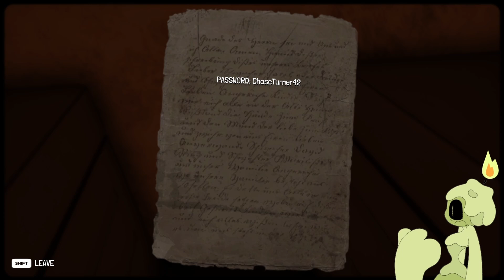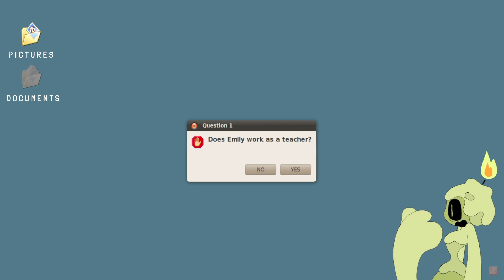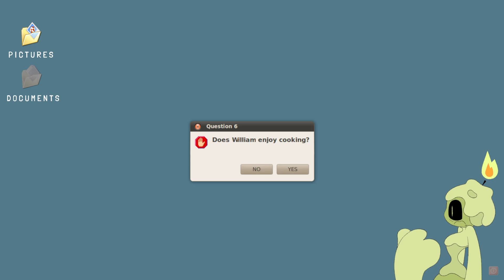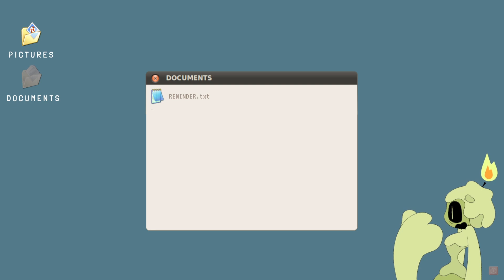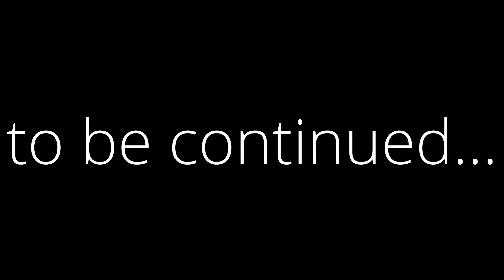the BEST indie HORROR I've played in A WHILE! - IGNITED ENTRY(Pt.1)